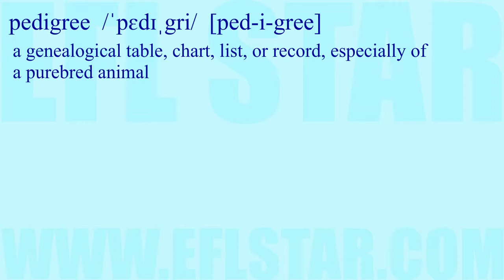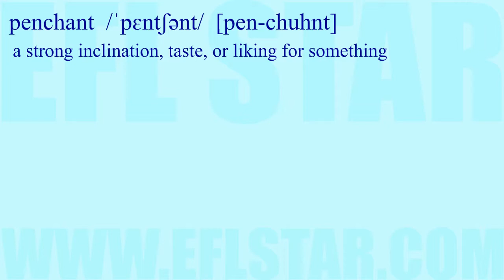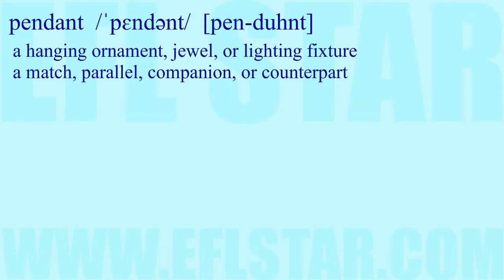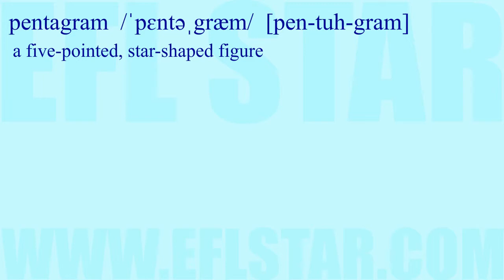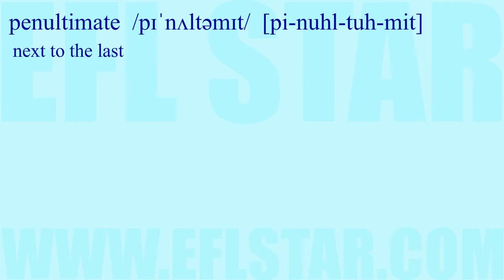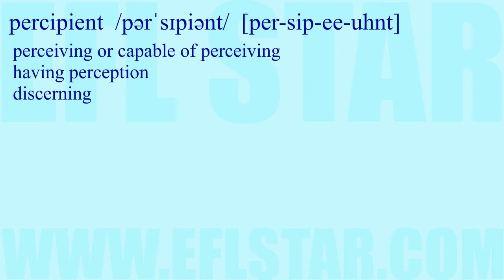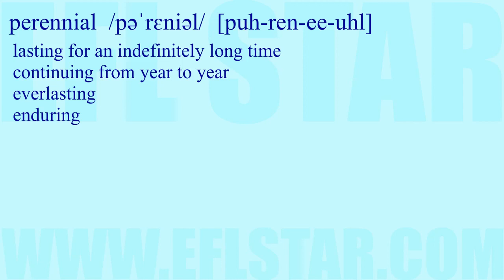Advanced Vocabulary Lesson P Part Three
This lesson teaches advanced vocabulary for some common college entrance exams such as the GRE, SAT, and ACT as well as a variety of CET (College English Test) exams such as the TOEIC, IELTS, EIKEN, and TOEFL.